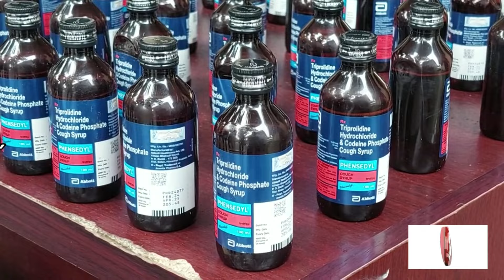কাপড়ের ট্রলি ব্যাগ ভর্তি করে শ্বশুরবাড়ি চলে এলো রনি ! Jhenaidah Chokh Video Channel in Bangladesh